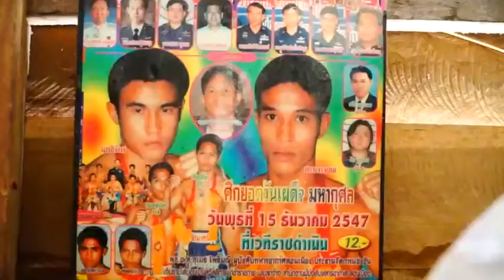ชีวิตสุดรันทด !!! ครอบครัวตกงานให้ลูกได้กินอิ่มพ่อแม่ยอมอดมื้อกินมื้อไม่มีแม้ข้าวสารกรอกหม้อ(พัทลุง)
ครอบครัวนาย ธวัช ชูแก้ว อายุ 36 ปี และนางสาว วราภรณ์ ชูแก้ว อายุ 35 ปี ภรรยา อยู่บ้านเลขที่ 314 ม. 3 ต.ลานข่อย อ.ป่าพะยอม จ.พัทลุง อาศัยอยู่กับลูกชายและหญิงรวม 6 คน  นายธวัช หัวหน้าครอบครัว มีอาชีพเป็นลูกจ้างเก็บขยะของเทศบาลตำบลลานข่อย อ.ป่าพะยอม มีรายได้เดือนละ 9,000 บาท แต่ได้กู้เงินจากธนาคารออมสิน เพื่อนำเงินก้อนมาเลี้ยงลูก เลยในแต่ละเดือนถูกหักเหลือ 4,000 บาทเป็นค่าใช้จ่าย และก่อนหน้านี้ภรรยา นางสาววราภรณ์ ก็ได้ทำงานเสริมโดยได้รับจ้างทำงานในสถานที่ล่องเก่ง แต่ต้องปิดตัวลงจากผลกระทบของโควิด-19 ทำให้ทางครอบครัวไม่มีงานทำ ล่าสุดผู้สื่อข่าวได้ประสานไปยังนายกู้เกียรติ วงศกระพันธุ์ ผู้ว่าราชการจังหวัดพัทลุง  เพื่อให้การช่วยเหลือ โดยทางผู้ว่า ได้ประสานไปยังสำนักงานพัฒนาสังคมจังหวัดพัทลุง ให้เร่งลงพื้นที่ตรวจสอบ พร้อมประสานไปยังเหล่ากาชาดจังหวัดพัทลุง ให้เข้าไปดูแลและช่วยเหลือในเบื้องต้นแล้วเช่นกัน
ร่วมแบ่งปันน้ำใจช่วยเหลือครอบครัวนายธวัช ชูแก้ว สามารถช่วยเหลือได้ทางเลขบัญชี ธนคารกรุงไทย สาขาควนขนุน เลขที่บัญชี  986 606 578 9